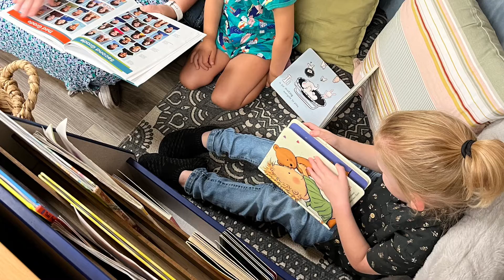TNSM First Day of School 2022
This house feels like a home again!  It is such a joy to have our campus filled with smiles, laughter, and learning. Thank you for all of your help to make this day possible.  Please watch the short video to catch a glimpse of our first day. Enjoy!